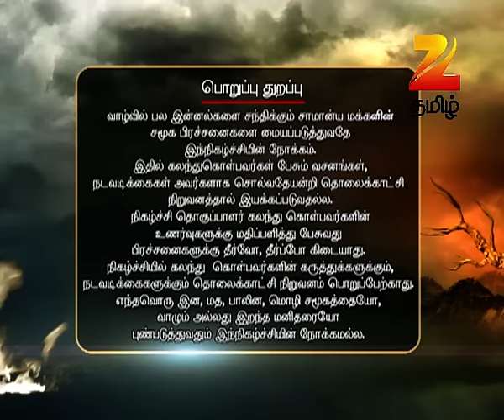சொல்வதெல்லாம் உண்மை சீசன் 2 - ரியாலிட்டி டாக் ஷோ - அத்தியாயம் 72 - ஜீ தமிழ்